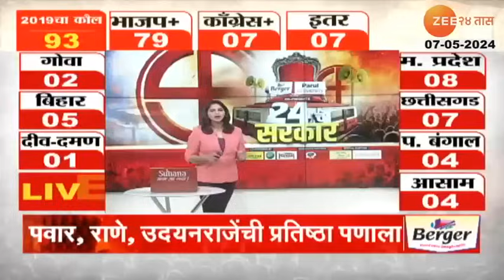Lok Sabha Election 2024 | Baramati | बारामतीत पोलिसांच्या गाडीतून पैसे वाटले रोहित पवारांचा आरोप